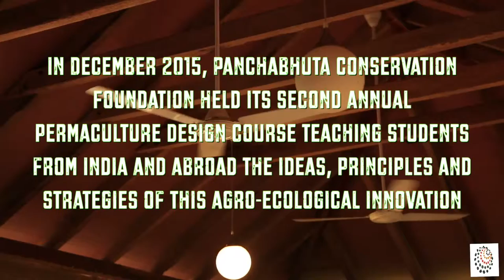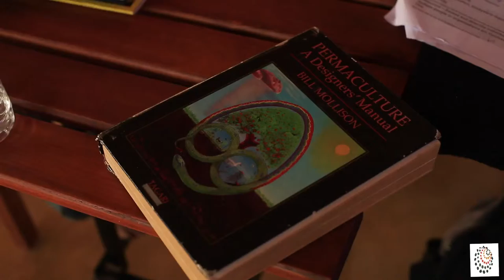Permaculture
Permaculture is a philosophy of caring for nature, caring for people and creating abundance through not using chemicals, pesticides, fungicides.
the word permaculture, short for permanent agriculture was coined by Bill Mollison and David Holmgren in 1978.
Permaculture design emphasizes natural patterns of landscapes, functions, and species assemblies. The permaculture designer determines where elements in an agricultural, ecological and social system should be placed so they can provide maximum benefit to the local environment and local community.
In the process, permaculture also seeks to minimize waste, human labor, and energy input by building systems that maximize benefits through high synergy between design elements. Permaculture draws from several disciplines including organic farming, agroforestry, integrated farming, sustainable development and applied ecology.